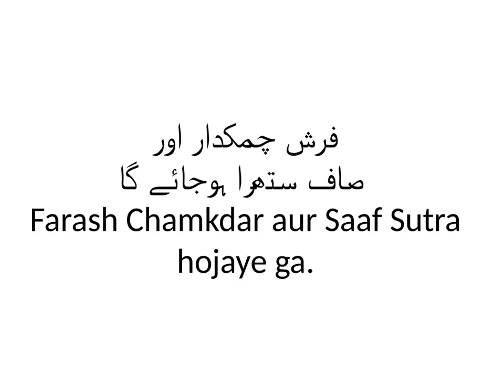Farsh ko saaf karne ka tarika فرش چمکانے کا طریقہ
فرش چمکانے کا طریقہ
فرش پر دھبے صاف کرنے کیلئے کپڑے دھونے والا سوڈا اور صابن کے ٹکڑے اور نمک ملاکر فرش پر خوب رگڑیں
فرش چمکدار اور صاف ستھرا ہوجائے گا